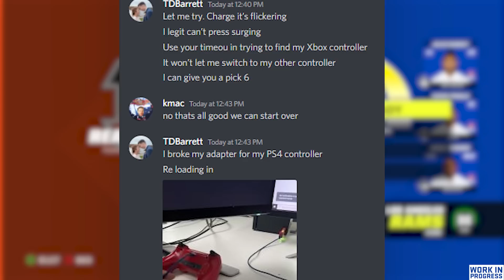Madden 23 Gameplay - Kmac vs TDBARRETT!